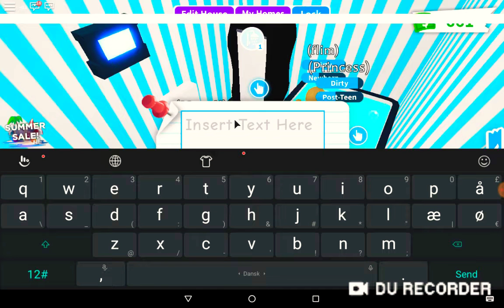9. august 2019